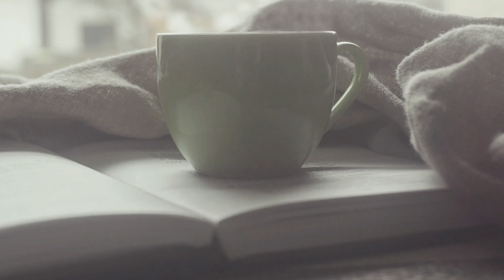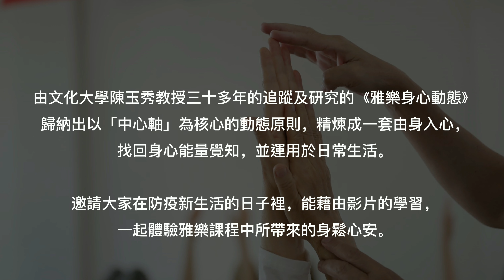《雅樂身心動態》行住坐臥篇之日常1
前一陣子帶著大家一起學習了很多《雅樂身心動態》的身心保健動作，是不是覺得看似簡單的動作，卻會讓您的身心有著說不不出來的感受呢？
《雅樂身心動態》的動作，從覺察到運用，將每個動作活用於日常生活當中，從晨起到晚寢時，細細感受自己在日常動態的慣性，伴隨著日復一日的練習調整，將《雅樂身心動態》的保健動作融入日常中。
林芳瑾慈善基金會，將《雅樂身心動態》發展出一套由身入心的課程，帶領大家找回身體動能與覺察身心的量能。由於動作簡單，練習容易又安全，深受大家的肯定。邀請您與我們一起作伙來運動，找回身心放鬆的自在與豁然。